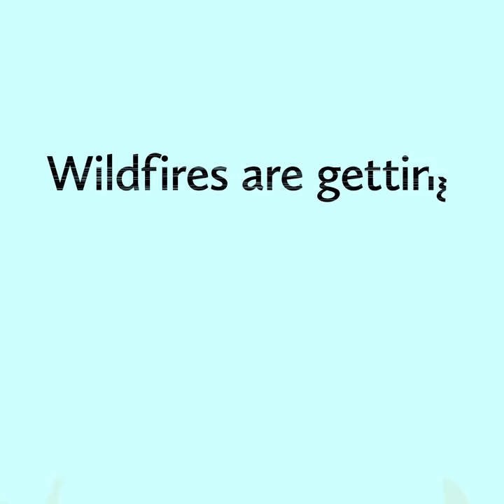Tree Mortality & Severe Fire: Problems in the Sierra Nevada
Sierra forests are highly vulnerable to tree mortality and severe wildfire. The underlying cause of both problems is the same, and the solution can be the same.